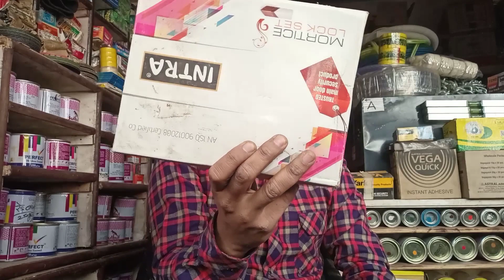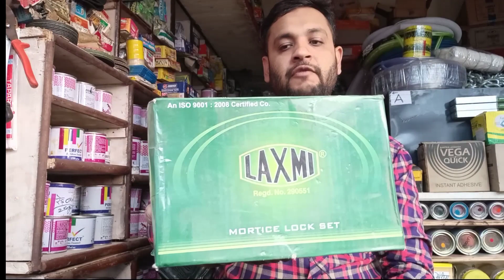हार्डवेयर की दुकान पर बिकने वाले ताले। types of lock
नमस्कार दोस्तों आज हम आपको हार्डवेयर की दुकान पर मिलने वाले तारों के बारे में जानकारी देंगे यदि आपको वीडियो पसंद आए तो वीडियो को लाइक करिएगा और हमारी इस चैनल को सब्सक्राइब करिएगा धन्यवाद

mortise lock
shutter lock